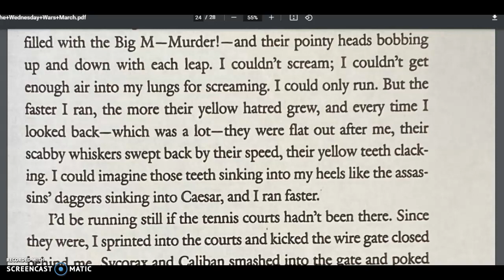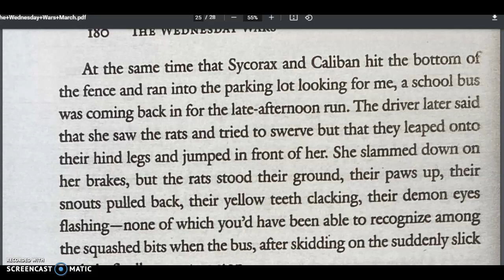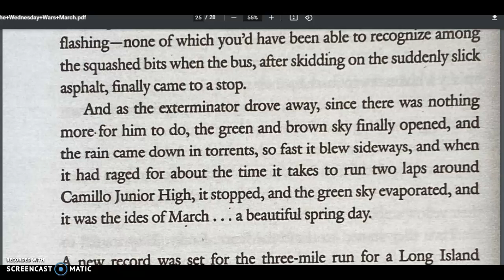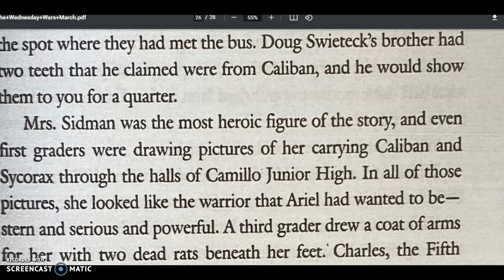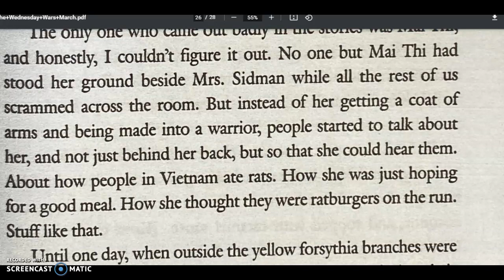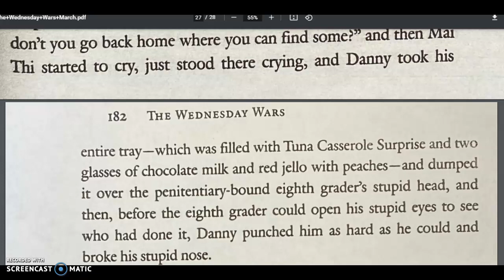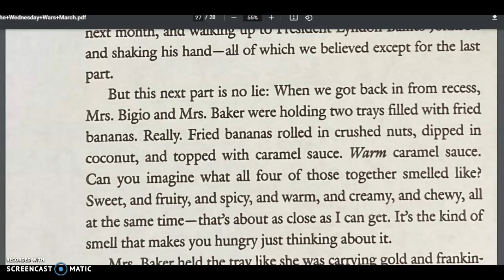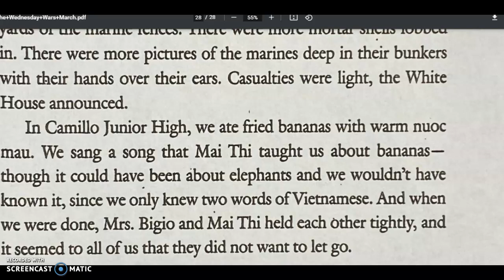The Wednesday Wars: "March" (Pt 4)